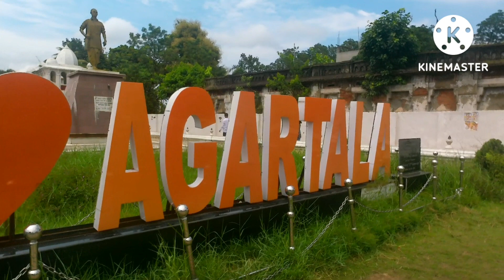tripura Agartala Rajbari | Ujjyanata place